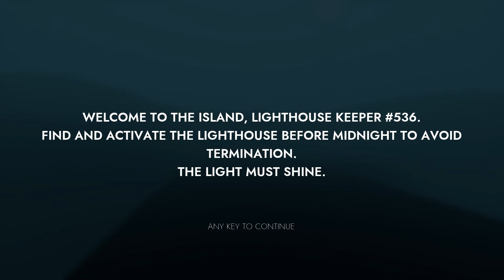Lighthouse with queen faith 89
Author bakelite